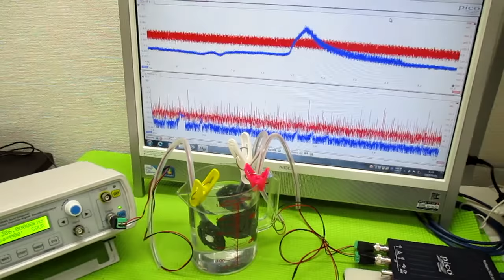オリジナル超音波実験 ultrasonic-labo